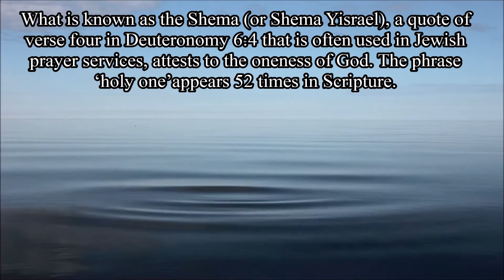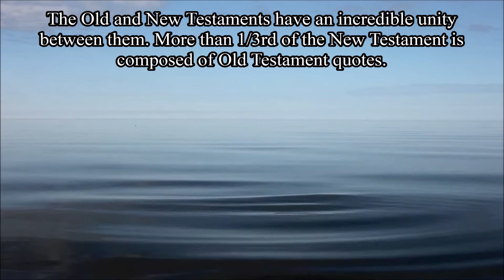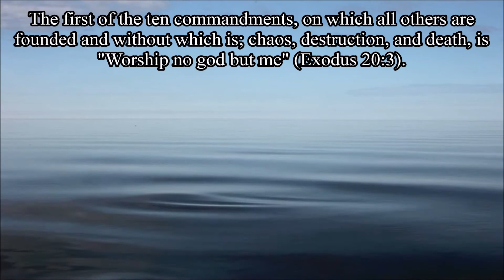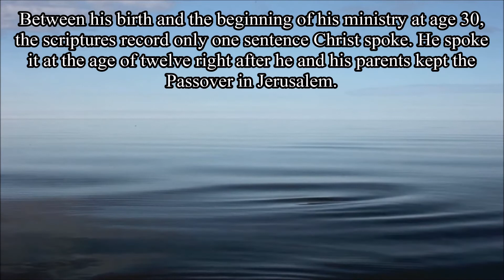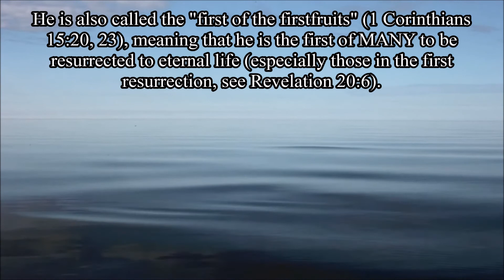Meaning of Numbers: The Number One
The Meaning of Numbers in the Scriptures: The Number 1. The number 1 is only divisible by itself. It is independent of any other numerals yet composes them all. It symbolizes in the word of God unity and primacy, and the oneness of the Godhead. What is known as the Shema (or Shema Yisrael), a quote of verse four in Deuteronomy 6:4 that is often used in Jewish prayer services, attests to this fact. The phrase ‘holy one’ appears 52 times in Scripture.